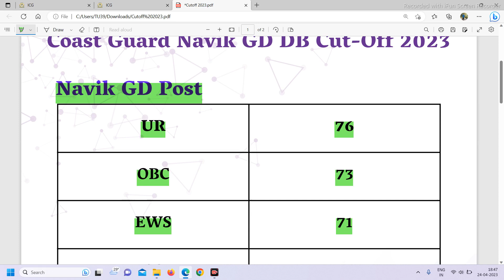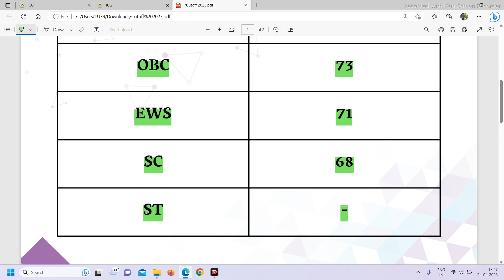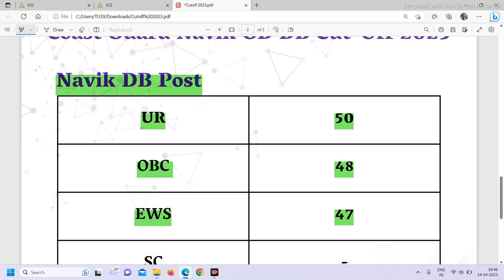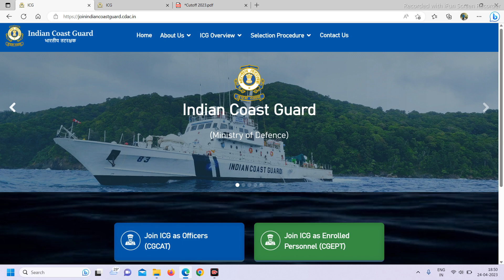Coast Guard Navik GD DB Cut - Off Marks 2023 | Coast Guard Navik GD DB Result 2023 | पूरी जानकारी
Coast Guard Navik GD DB Cutoff 2023 | Coast Guard Navik GD DB Result 2023 | Coast Guard Navik GD DB Category wise Cutoff Marks 2023.